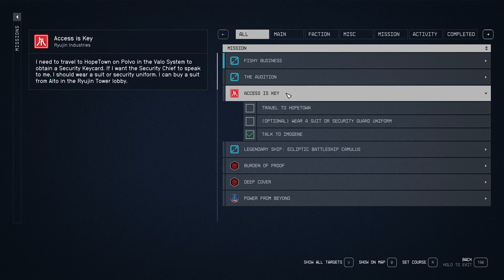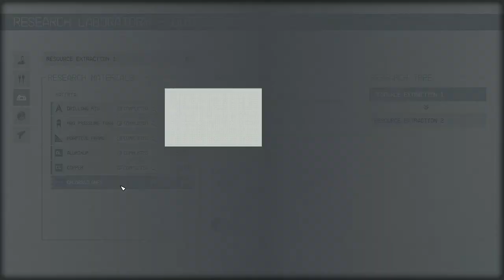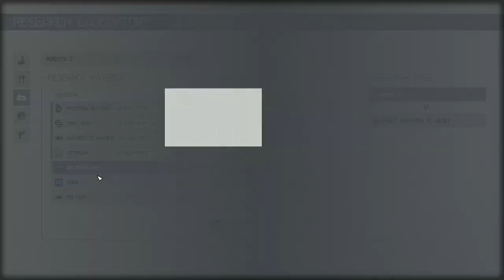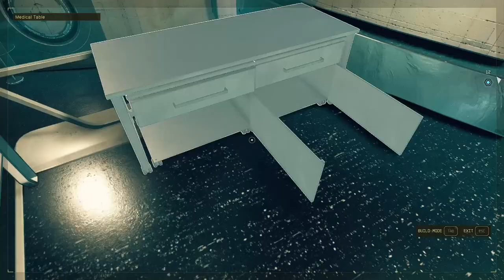Remember Where We Parked! - Starfield 190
We head over to the Warehouse to find Felix and find an ambush instead! Once we finally get to him, he seems to be under the impression that Yannick sent us to save him. Once he's been corrected, it's time to head to Hopetown to get the security pass for Imogene. But first, we need to speak to the ship tech...